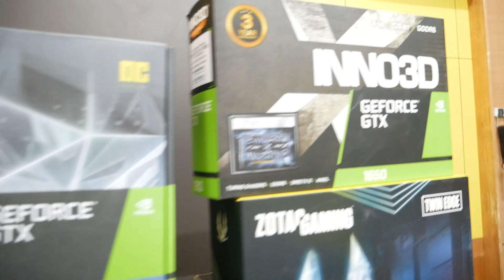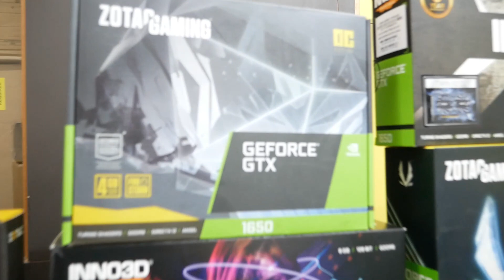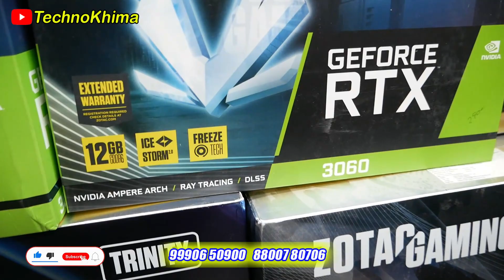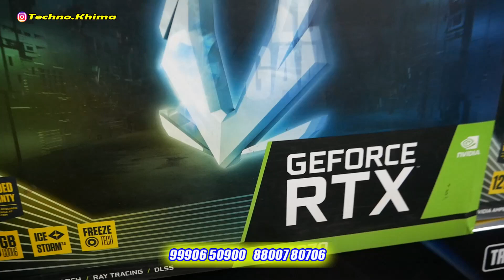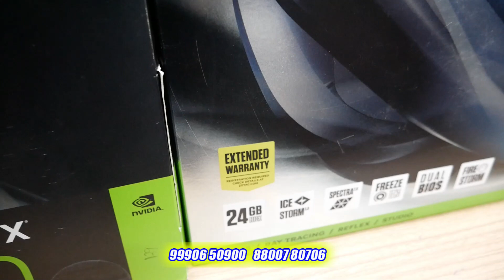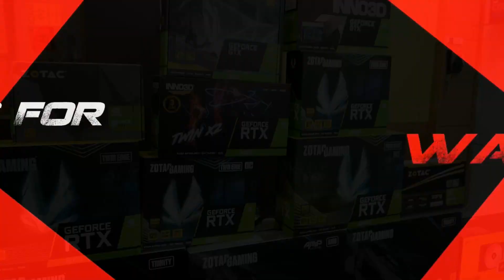Graphic Card price & Power Supply Price Nehru Place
Shop Details :- Sunrise Computer
Address:- 207, 2nd floor Manjusha Building 57, Nehru Place

This Video is made for Education Purpose only to give Market related Information. Techno Khima   & YOUTUBE is not be responsible for any Profit or Loss in any kind of Business. Its all depend on Customer's Business Plan & Hard Work before buying anything. Must research Market from your side before any kind of Business.

ये वीडियो सिर्फ होलसेल मार्किट की जानकारी देने के उद्देस्य से बनाई गयी है | यदि आप वीडियो के माध्यम से कोई भी खरीदारी करते है और आपके साथ कुछ धोका या नुक्सान होता है तो इसमें  Techno Khima और YOUTUBE की कोई जिम्मेदारी नहीं होगी | ग्राहक अपनी खरीदारी अपने सूझ बुझ से और सोच समझ के करे |

Graphic card price amd
processor price in 2023